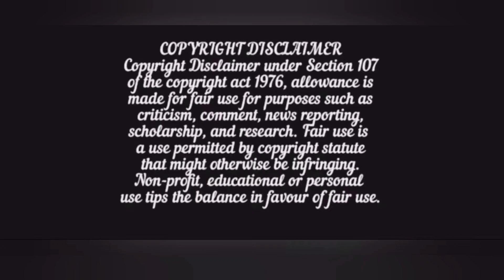Ep 2- Eclipse Of The Heart new thai drama explained in hindi/Tai ngao tawan in hindi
Credit
Episode 1 Eclipse of the heart  explanation in hindi
Eclipse of the heart episode 2explanation in hindi
Drama name :Eclipse of the heart/Tai ngao tawan
Original network: Channel 3
Where to watch: Ch3 YouTube channel
Synopsis:
Pareena's life had always been beautifully perfect until the demise of her father, who was like her life's sunshine. After her father's death, Pareena discovered a mystery surrounding his untimely demise and thus began a journey of discovering the mystery and restoring her father's honour. The more she digs, the more she learns how different human personalities can be in front of different people. This is not just for her later father, but also for Korn who behaves like a rebel with a free spirit, and Karn who has always been her perfect brother. The more she digs the more she realises that where there is sunshine there are also shadows. Humans can do wrong. Nobody is truly perfect. (Source: Thaidramatic_update; edited by Soju at MyDramaList) ~~ Adapted from the novel “Tai Ngao Tawan” (ใต้เงาตะวัน) by Piyaphon Sakkasem (ปิยะพร ศักดิ์เกษม).